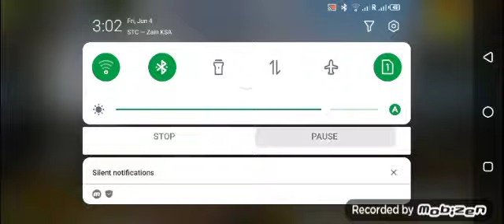pubg mobile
top game
pubg lover
all game
lover gamer